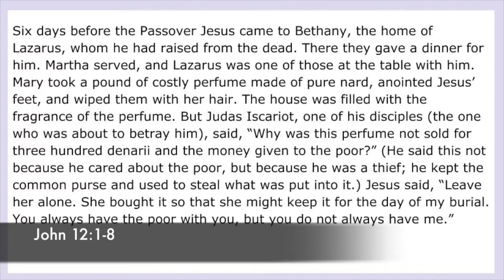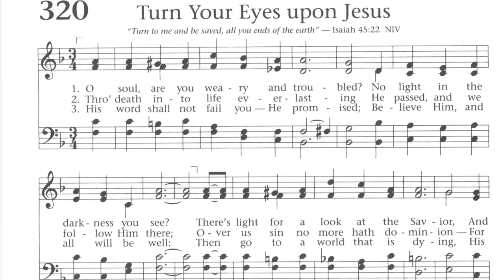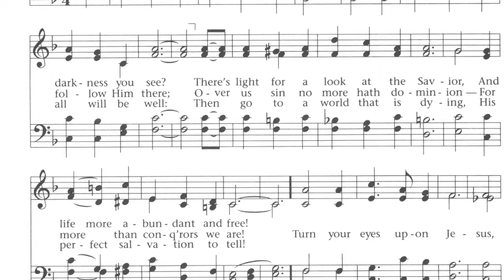Holy Week At Home - Wednesday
Rev. Amy Grizzle Kane leads our Holy Week Devotion for Wednesday as part of our home-based pilgrimage through Holy Week. For information on Holy Week at Home,